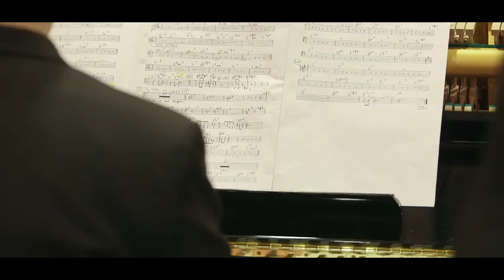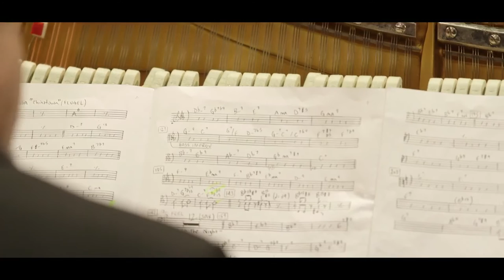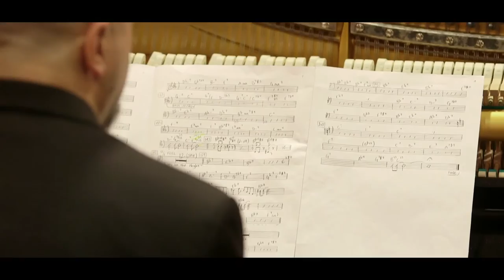Dmitri Matheny Noir Medley Live Studio Session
Dmitri Matheny flugelhorn, Jay Thomas saxophones, Bill Anschell piano, Phil Sparks bass, D'Vonne Lewis drums